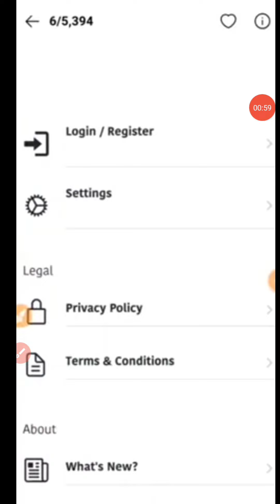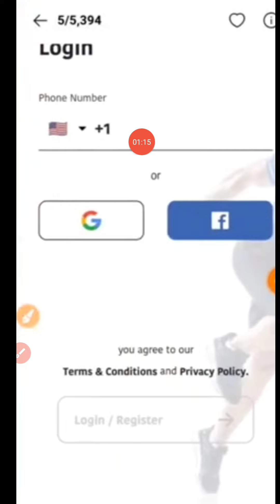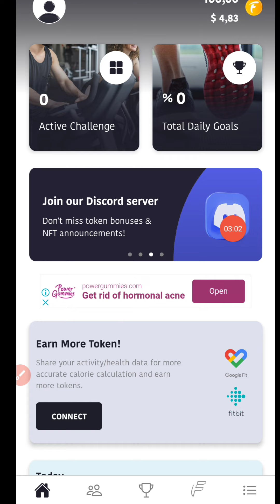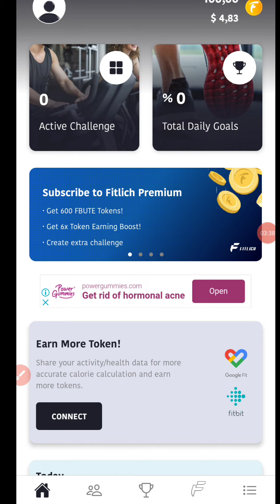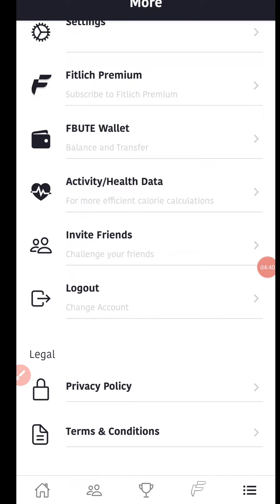Walk & Earn | Fitlich App | Signup bonus 100 FBUTE | tamil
Fitlich app signup bonus for all

✅ Signup bonus 350rs worth of FBUTE Token instant

✅ Joined fast

Refer code : 0942b5